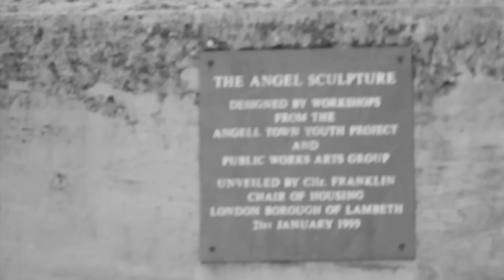SNEAKBO - FROM THE HEART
TAKEN OFF JETSKIWAVE MIXTAPE OUT THE 1/1/11